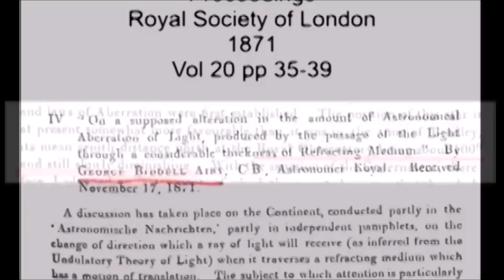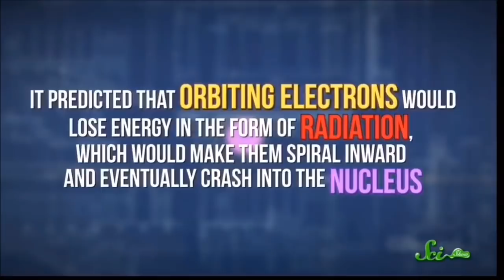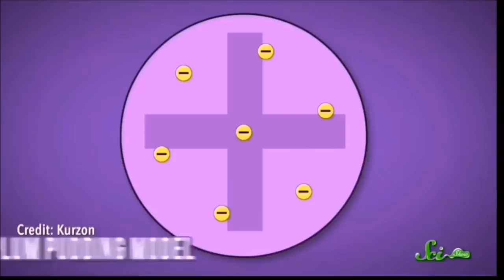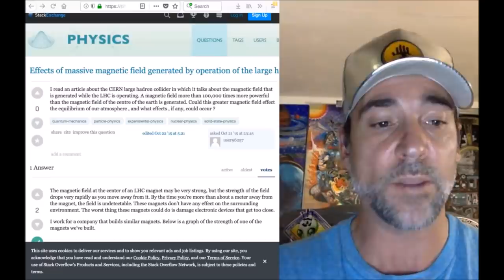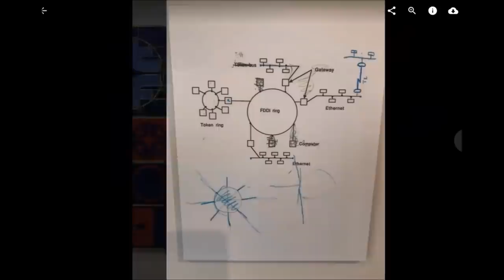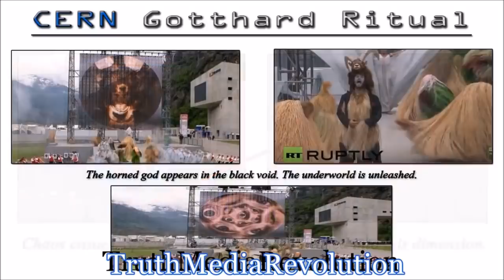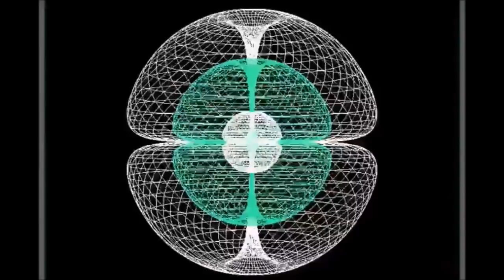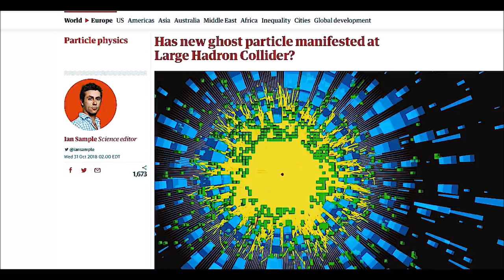Flat Earth: Aetheric Accelerations - [CERN/LHC/Physics-Metaphysics & More]